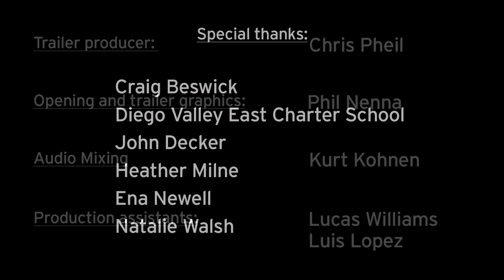Where I Come From: What Makes El Cajon What It Is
"In Spanish, El Cajon means 'the box' or 'the drawer.' So we just started calling it 'The Box.' From then on, we started throwing up the box. So everywhere we went, it was 'The Box.'"

What does it mean to be from El Cajon? And what makes the city what it is? Residents share their thoughts.